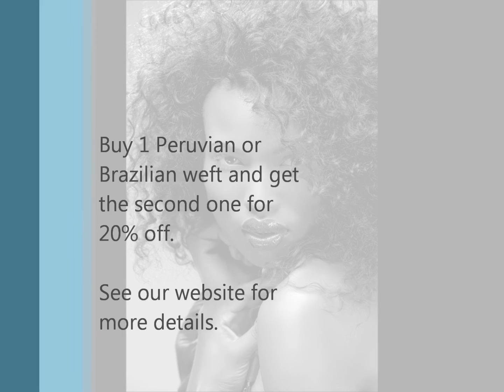Michealls hair January Sale.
We are having a January sale from the 9th January 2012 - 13th January 2012. Buy and bundle of Peruvian or Brazilian hair weft. The sale will be online at our

* Please note this offer only applies to the lowest priced bundle and second bundle purchased only. If you buy3 or more bundles the discount will apply to just 1 bundle. If you purchase two bundles which are the same price the discount can still be applied. Delivery time will be 5 - 7 working days for UK orders and 10 working days for International orders. Custom made wefts and Curly Molado wefts are not Included in the sale. As we have limited stock on longer lengths. The sale is for BRAZILIAN AND PERUVIAN HAIR ONLY!

WE HAVE EXTENDED OUR OFFER FOR ONE MORE WEEK SO HURRY OFFER NOW ENDS THE 20TH OF JANUARY 2012!